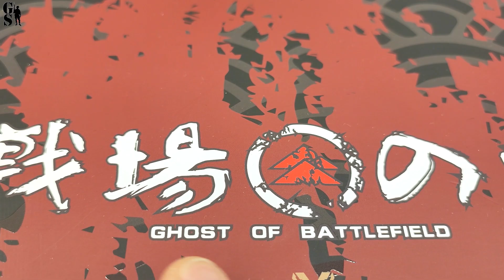Ghost of Tsushima Djin Sakai action figure by VTS Toys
One of the best games about samurai - Ghost of Tsushima definitely deserves an action figure. So, let's look at  Djin Sakai in 1/6 scale by VTS Toys